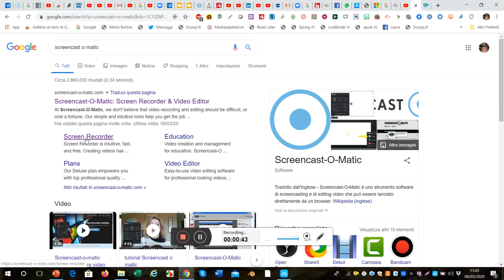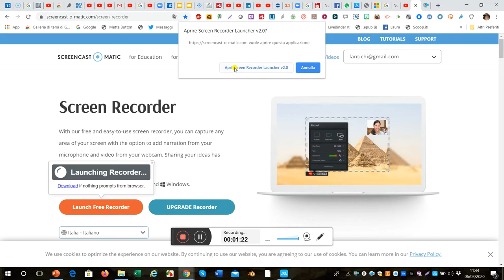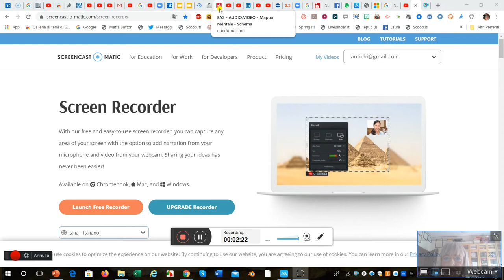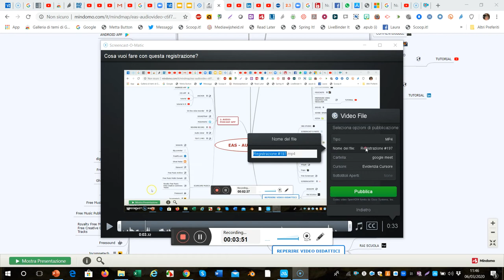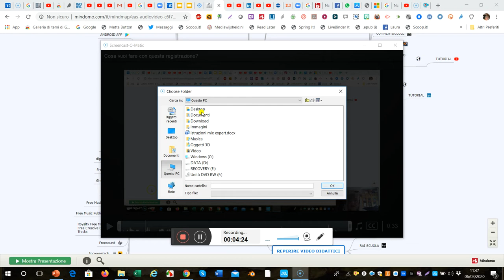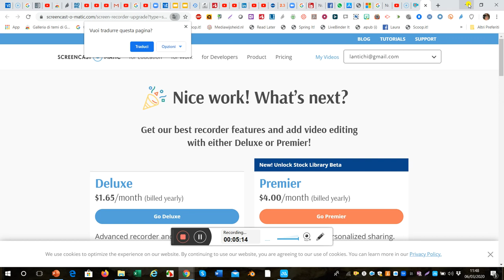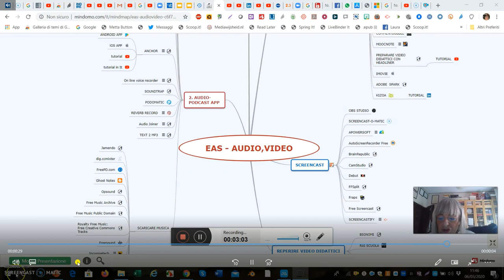Screencast-o-matic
Creare video-lezioni on-line. Durata massima con il free: 15 minuti.